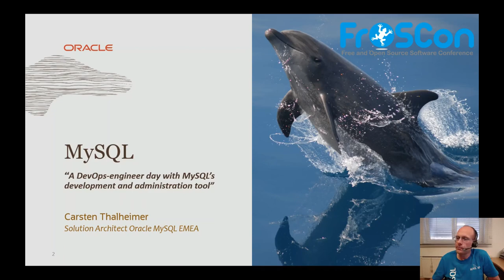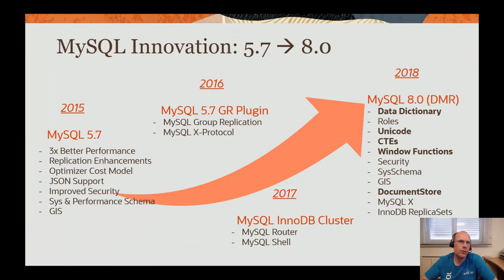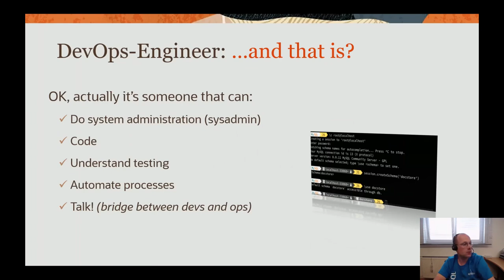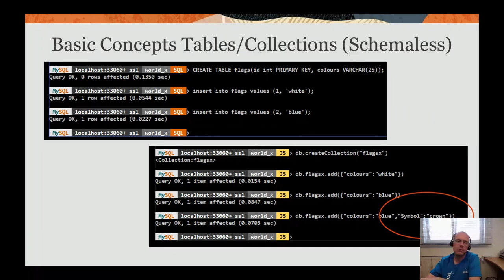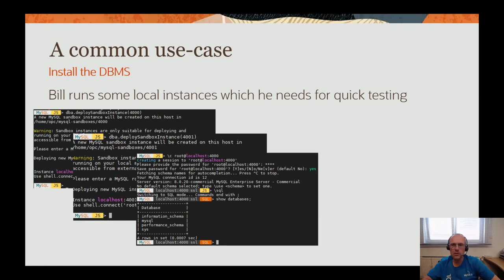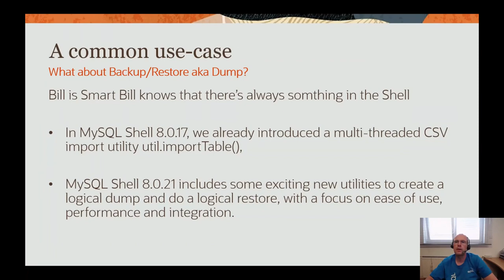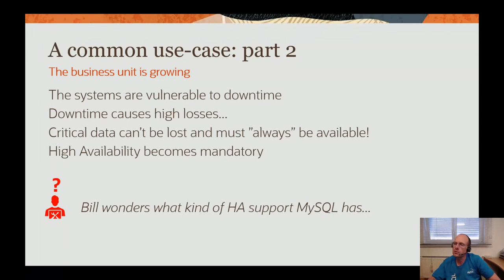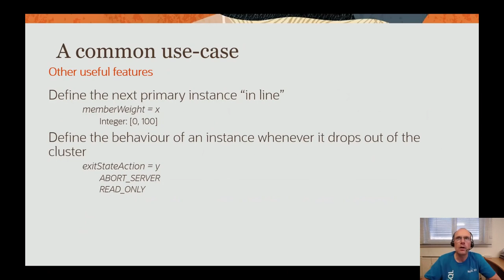2020 - "MySQL Shell: A DevOps-engineer day with MySQL’s development".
Ein Einführung in die Möglichkeiuten der MySQL Shell

MySQL hat seit dem Release 5.7 auch die Möglichkeit, als dokumentbasierte Datenbank genutzt zu werden. Daher wurde bereits vor einigen Jahre ein neuer MySQL Client eingefügt der seit MySQL 8 den klassischen MySQL Client "verdrängt". Die MySQL Shell ist ein fortschrittlicher interaktive Kommandozeilen Client und Code-Editor für MySQL. Die Shell unterstützt SQL, NoSQL/X-Protocol, JavaScript und Python. Zusätzlich zu Datenabfragen oder Aktualisierungen kann sie auch komplexe MySQL Verwaltungsoperationen über eine skriptfähige DevOps-APIs ausführen.
Diese Sitzung zeigt, wie ein DevOps-Engineer-Tag mit der MySQL-Shell vereinfacht wird - Von den Entwicklungsaufgaben bis hin zu den Operationen zur Verwaltung von MySQL ReplicaSet (Replikationen), InnoDB Cluster (built-in HA-Lösung für MySQL) und neuesten und fortschrittlichsten MySQL Funktionen.

ThalheimerC